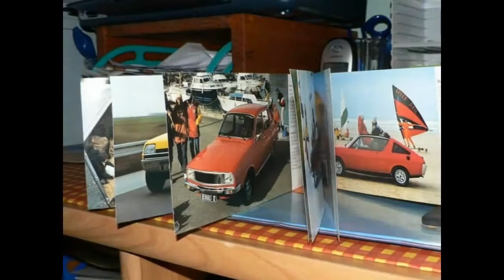Publicité Renault année 1979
Gamme Renault 1979